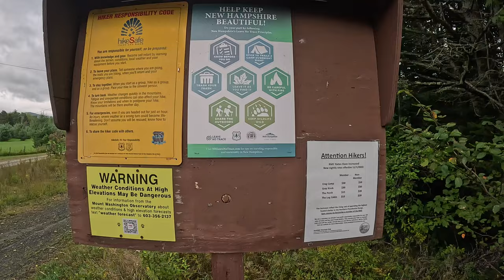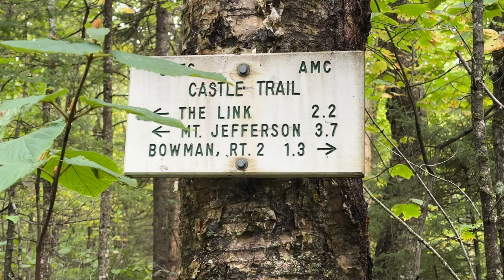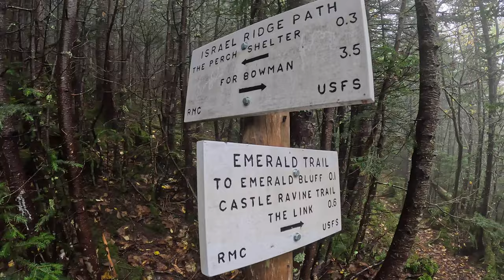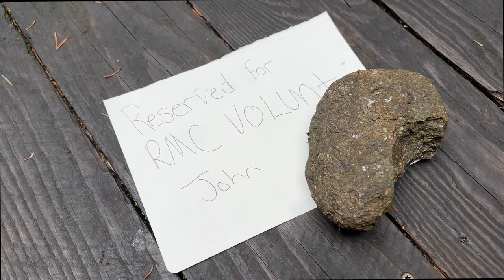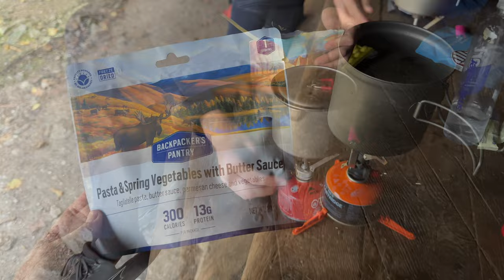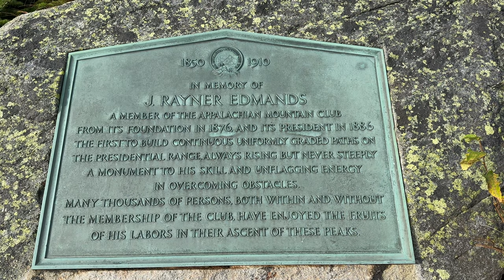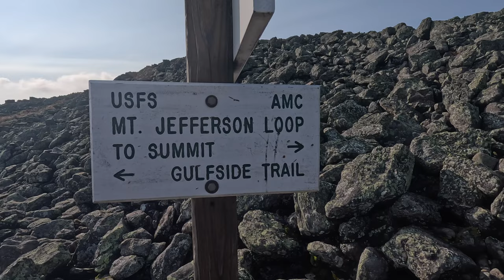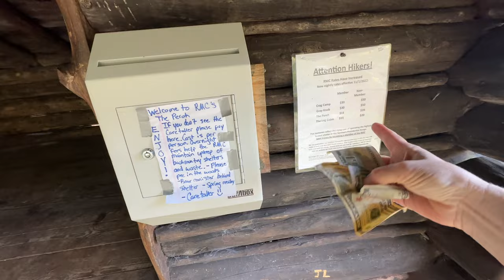Hiking Mount Jefferson in the White Mountains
On this trip I decide to hike up the ravine and make camp at The Perch before venturing up to the summit of Mount Jefferson, one of the highest peaks in the Presidential Range of New Hampshire.

Chapters:
00:00 The trailhead for Castle Trail
00:33 Wet pathways and three water crossings
05:25 Arriving at The Perch Campsite
10:09 Sunset
11:11 An early start
12:56 Alpine Zone and path to the summit
17:14 Repacking at The Perch
18:25 The Randolph Path at a slippery time of year
20:41 Struggling to finish and the relief of the end